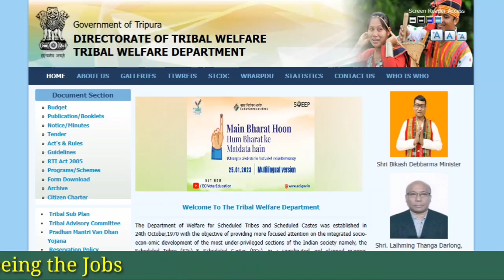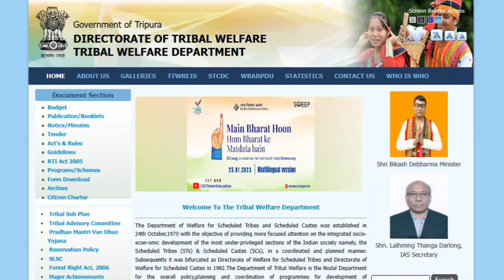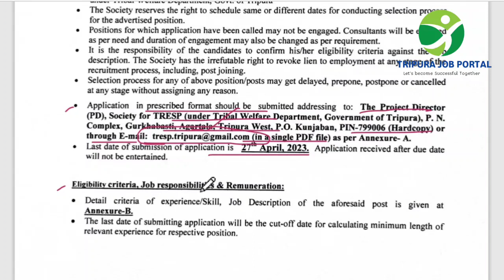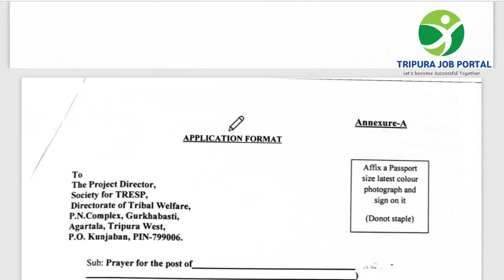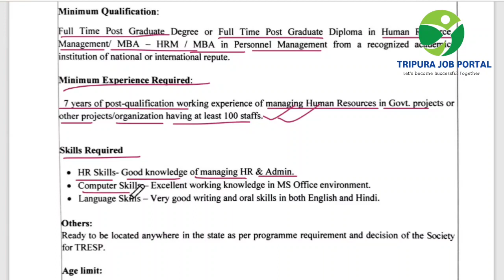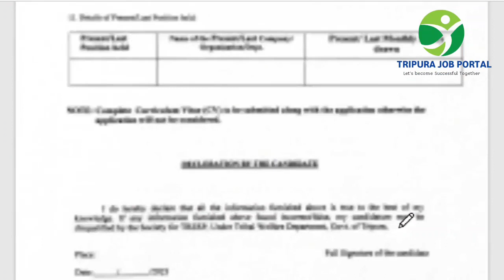ত্রিপুরা সরকারের নতুন নিয়োগ || Tribal Welfare দপ্তর || TRESP Project || No Exam || Apply 2023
Tripura Job Portal  এর পক্ষ থেকে আপনাদের সকলকে জানাই আন্তরিক শুভেচ্ছা ও ভালোবাসা ।
   আমরা প্রতিনিয়ত আপনাদের জন্য নতুন নতুন চাকরির সংক্রান্ত বিজ্ঞপ্তি নিয়ে আলোচনা করে থাকি । আজকে আমার আলোচনা করবো Tripura Tribal Welfare department এর নতুন Notification উপর .

For Notification :- Join Our Telegram Group

                    Thanks From
Team Tripura Tripura job Portal

Credit